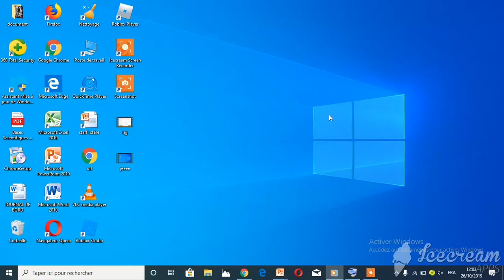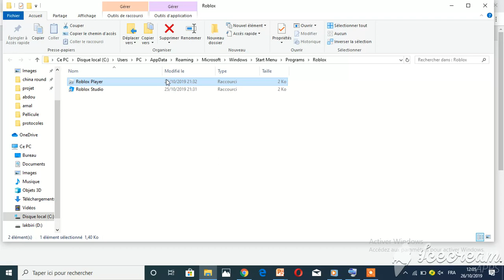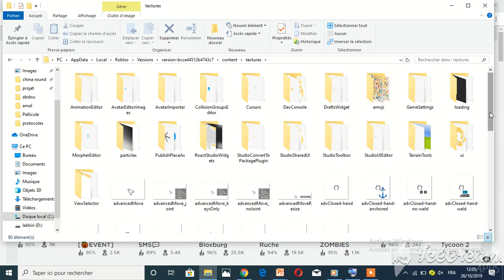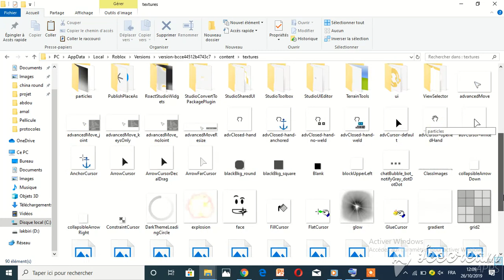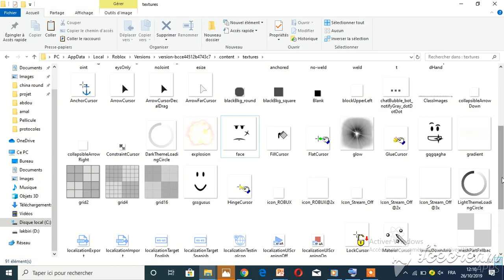comment avoir plusieurs visage sur ROBLOX Mhd 652